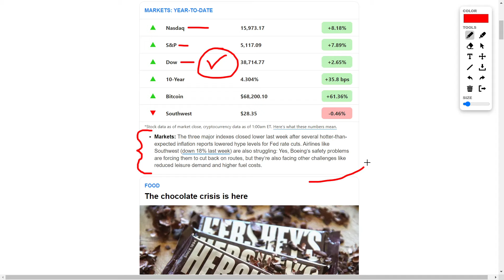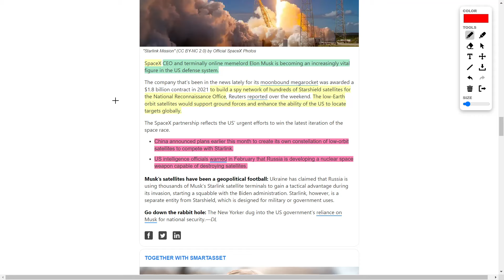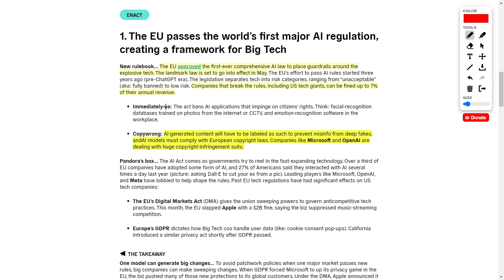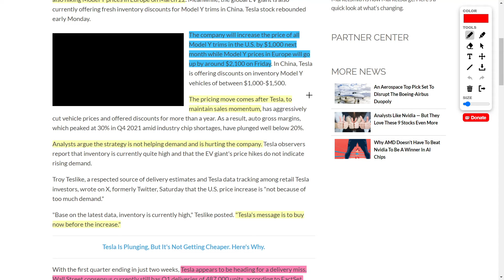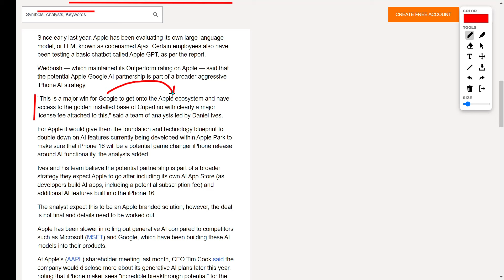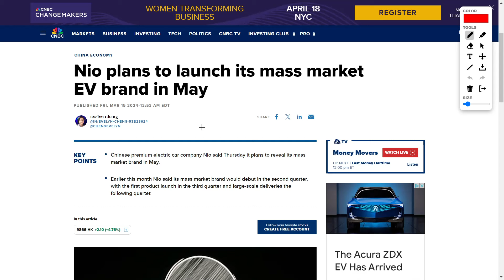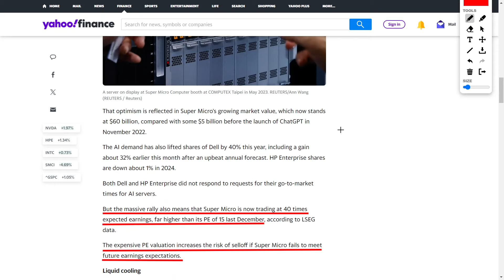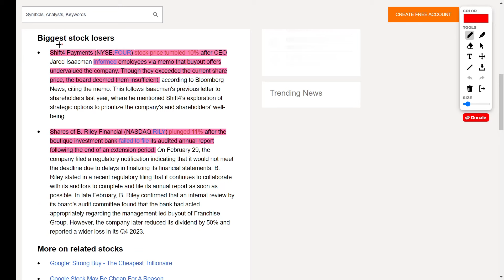Stock Market News: Tesla Stock, SMCI Stock, Reddit Stock IPO, NIO Stock, SpaceX, and AI News!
First off, let's dive into the recent market action. The big three indexes – Nasdaq, S&P 500, and Dow Jones – took a bit of a dip due to unexpected inflation reports. But fear not, because this could actually set the stage for a positive catalyst if the Fed decides to cut interest rates. And guess what? That could mean a major boost for the stock market!

But hold on to your hats, because we've got some turbulence in the airline industry too. Southwest Airlines took a hit due to the ongoing Boeing saga. Safety concerns and route cutbacks are shaking things up, but hey, I see this as an opportunity to scoop up some airline stocks at a bargain!

Now, let's blast off into space with SpaceX! They're gearing up to build a spy satellite network for the National Reconnaissance Office. Talk about next-level stuff! And you know what's even cooler? This move is gonna help the US stay ahead in the space race against China and Russia. And who benefits from all this? None other than Elon Musk and Tesla, baby!

And guess what? Reddit's going public! It's been a minute since a social media platform hit the stock market, but Reddit's coming in hot with a valuation of $6.4 billion. And get this – loyal Redditors might snag some exclusive IPO shares. But hey, not everyone's bullish on this one. Some folks are even talking about shorting the stock. Crazy, right?

Now, onto the Federal Reserve meeting. Investors are eagerly waiting to see if they'll play it cool or cut interest rates. Personally, I'm betting they'll lower 'em eventually, and that's gonna send shockwaves through the market. So keep your eyes peeled for that!

And check this out – the EU just dropped the first-ever AI laws! They're cracking down on AI-generated content to combat misinformation. But don't sweat it, folks. This won't put a damper on the AI hype train. It's full steam ahead, baby!

But enough about regulations, let's talk stocks! Tesla's bumping up their prices, and Wall Street's predicting a delivery miss. But you know what? I'm still bullish on Tesla. And Palantir? They're making moves too! DNB Asset Management's loading up on shares, and personally, I'm riding that wave!

Oh, and Apple's cooking up something spicy with Google and Microsoft. Rumor has it, they're integrating Google's AI into iPhones. Imagine the possibilities! And let's not forget about Super Microcomputer – they're joining the S&P 500 and making waves in the AI game!

But hey, not all stocks are winners. Shift4 Payments and B. Riley Financial took a hit recently. Shift4's CEO said "no deal" to buyout offers, and B. Riley missed their annual report deadline. Ouch!

0:00 Stock Market Insights: Fed Cuts, Airline Struggles, Investment Opportunities
3:26 Market Analysis: Interest Rates, AI Legislation, and Aviation Developments
6:34 In-Depth Focus: Tesla's Strategy, Apple's AI, and Google Integration
10:23 Sector Updates: EV Investments, Tech Acquisitions, and Financial Movements